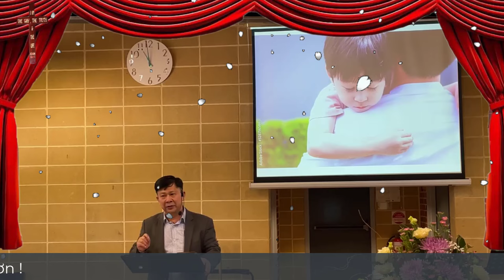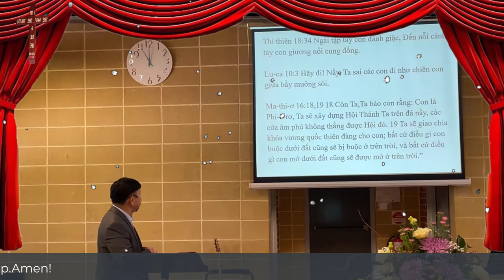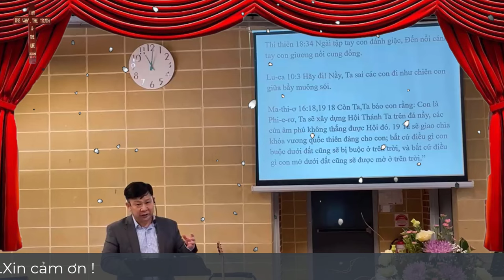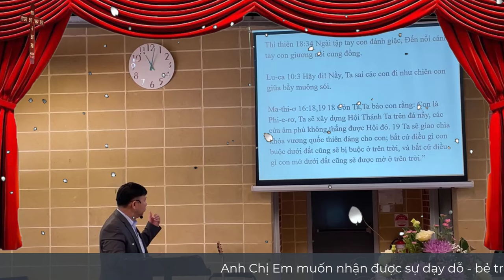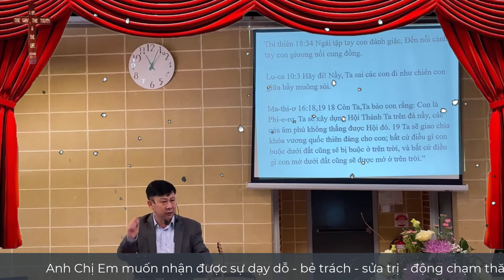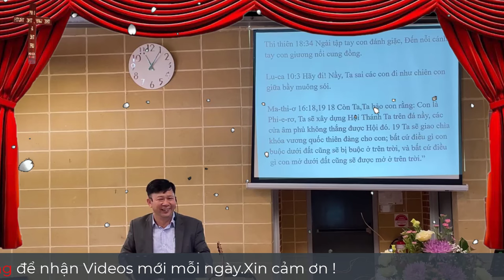Mục Sư Trương Hoài Phong | Hội Thánh Sống Mạnh Mẽ | Tin Lành